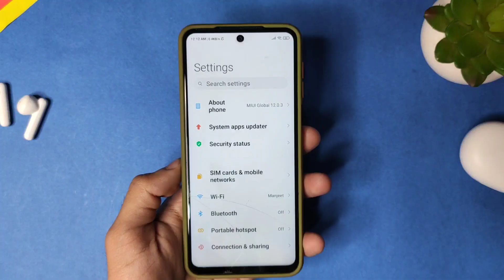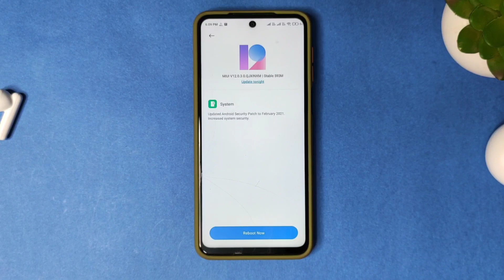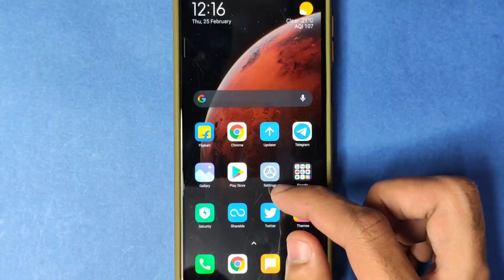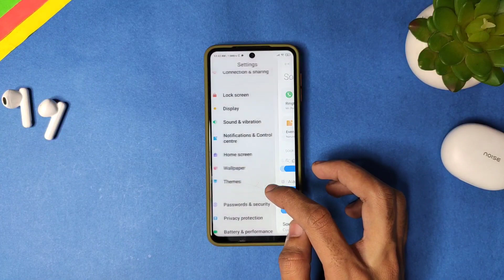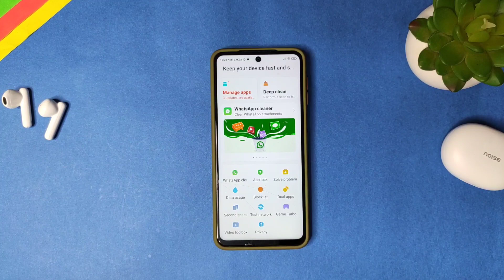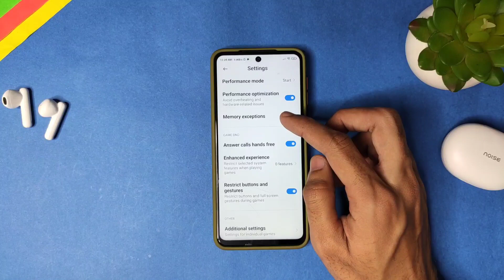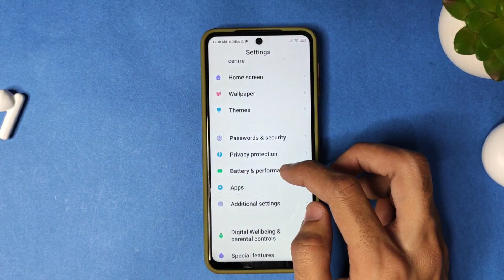Redmi note 9 Pro Max Miui 12.0.3.0 new stable update | Android 11, redmi note 9 pro Max update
redmi note 9 pro max update
redmi note 9 pro max miui 12.0.3.0
redmi note 9 pro max Miui 12.0.3.0 new update

Join our Telegram Group: Search (MD Talk Official Redmi) on Telegram